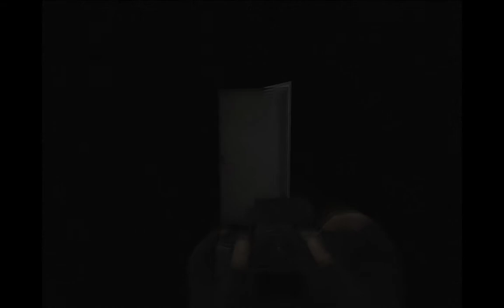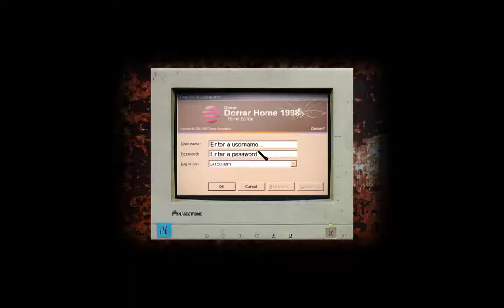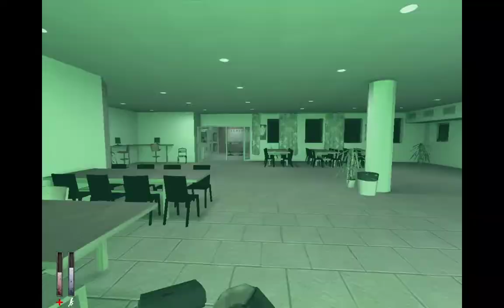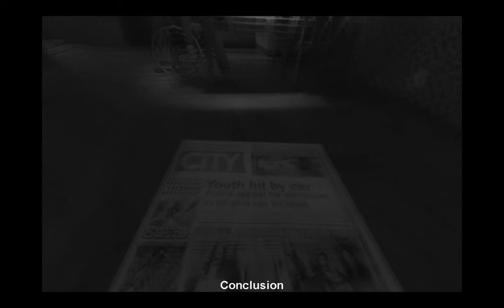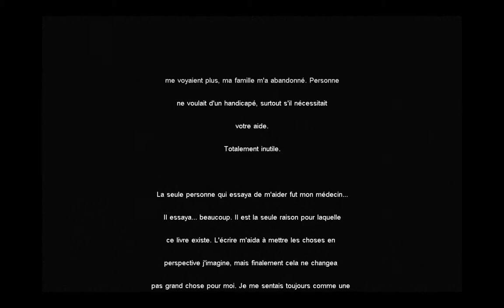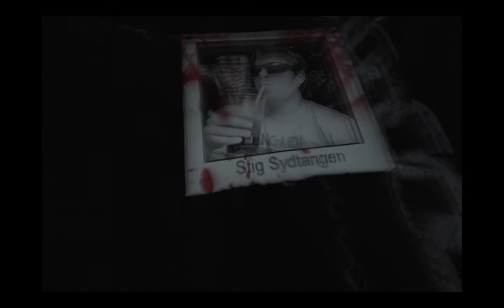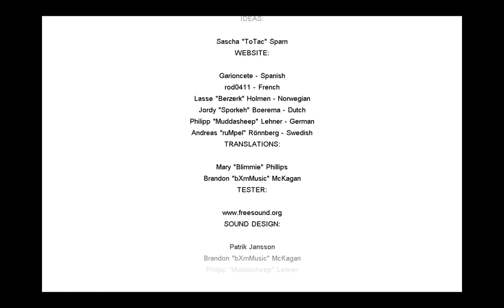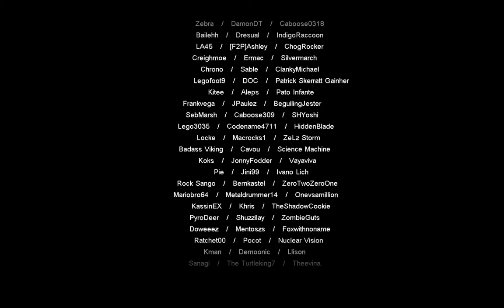Cry of Fear Full Run Playthrough (Feat "Frozen Tundra")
I did a full cry of fear run on voice chat with frozen tundra's member, my server. It's very long but it's quite funny for some part, the video remains uncutted and unedited, as it's the main point of it.